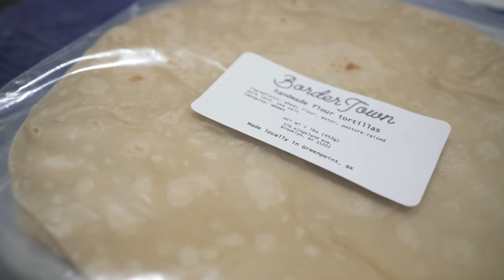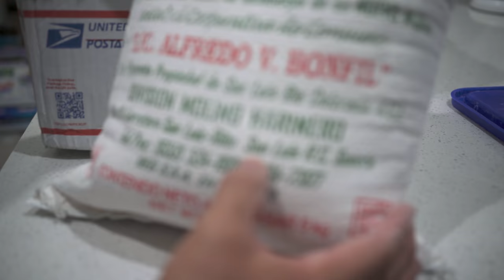How BORDER TOWN TORTILLERIA Makes the Softest HANDMADE FLOUR TORTILLAS in NYC -- food. curated.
It's hard to find top-quality Mexican handmade flour tortillas in New York City...until now! Meet the founders and chef behind Border Town Tortilleria, a new small-batch, Sonoran-style handmade flour tortilla maker excited to upgrade all your tacos, quesadillas, and then some. Say goodbye to bland supermarket tortillas, Border Town Tortilleria is bringing hand-crafted Northern Mexico/California-style flour tortillas to the East Coast. Lucky us. You can find more information on how to taste or order their products in our full blog post Happy eating!

Locations: Greenpoint, Brooklyn
Director/Editor: Liza Mosquito de Guia (@SkeeterNYC)

A Few Chef Tools for Making Tortillas 🌯
Lodge Steel Griddle (Amazon)
Food Scale for Weighing Ingredients (Amazon)
Tapered Rolling Pin and Tortilla Rolling Mat (Amazon)
Epic Rendered Pork Lard (Amazon)

Want even more? Watch older stories in our series and sign up for our email newsletter for food recommendations and tips

Meet the coolest food makers! Food. Curated. is a James Beard Award-Winning food series, by Filipinx filmmaker Liza Mosquito de Guia, dedicated to amplifying stories of unique, small-batch food makers and chefs in New York City and beyond. Bringing fresh, new, inspiring food maker stories every month. We support women, POC, LGBTQ+, Asians, and anyone looking for an ally and support. All good food has a story...